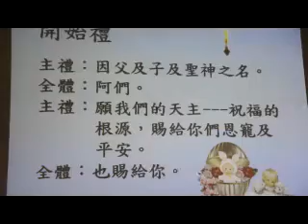2010歡迎新生命─祈福禮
神父讀聖經及證道